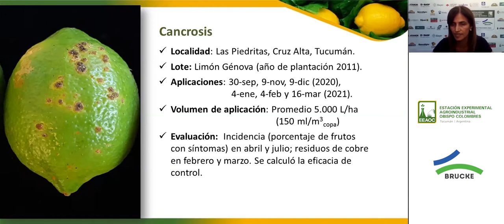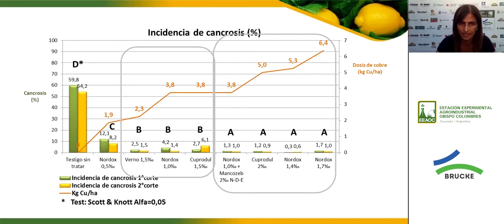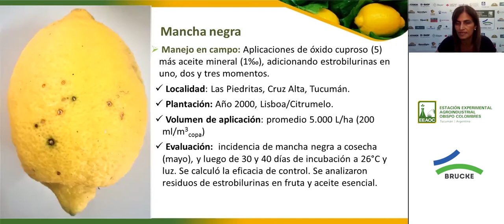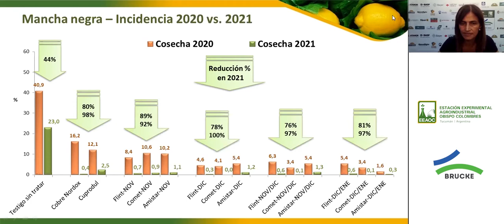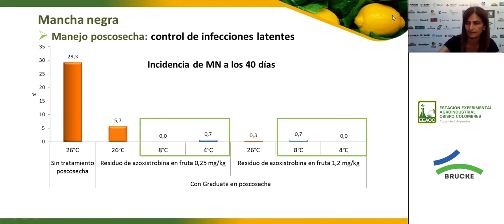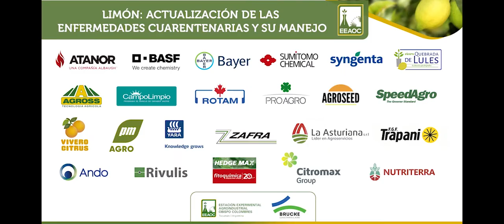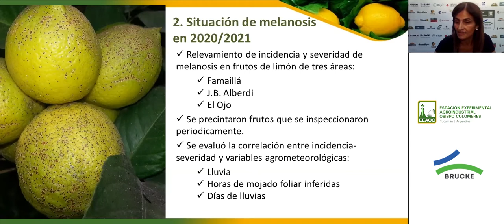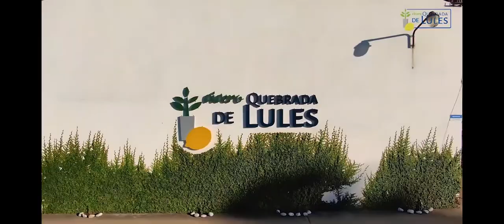EEAOC - Limón; actualización de las enfermedades cuarentenarias y su manejo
00:00 Apertura, Dr. Hernán Salas, Dir. Asistente en Tecnología Agropecuaria, EEAOC
14:04 Actualización en el manejo de Cancrosis y Mancha Negra en campo y poscosecha, Ing. Agr. Gabriela Fogliata, Sección Fitopatología, EEAOC.
42:45 Síntomas dudosos de Mancha Negra, Ing. Agr. Gabriela Fogliata, Sección Fitopatología, EEAOC.
57:28 Preguntas y cierre